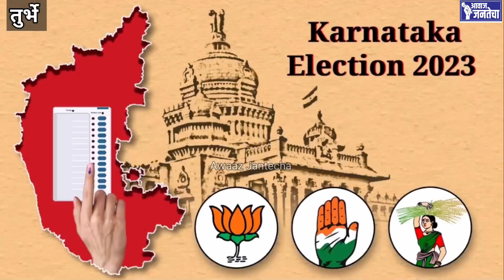Suresh Kulkarni| तुर्भेतील 25,000 कन्नड भाषिक नागरिक जाणार कर्नाटकात मतदानासाठी, BJPला देणार पाठिंबा